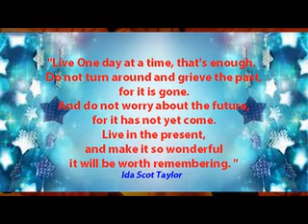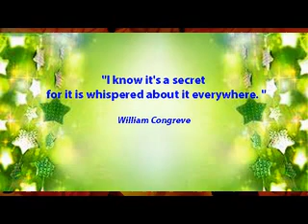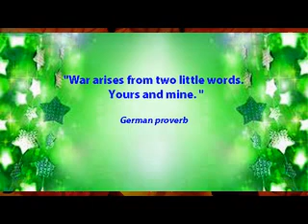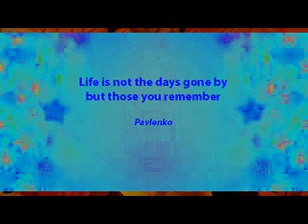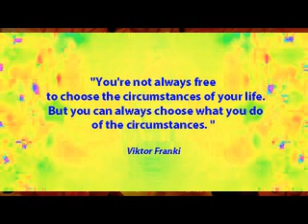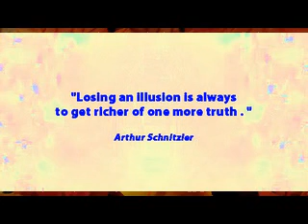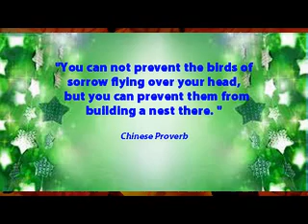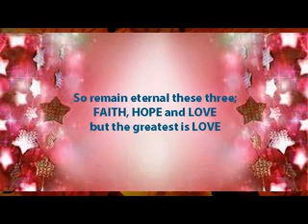Words of wisdom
Wise words said by many wise men from different parts of the world and from different times. Words wll worth to consider and take to the heart while listening to relaxing music.